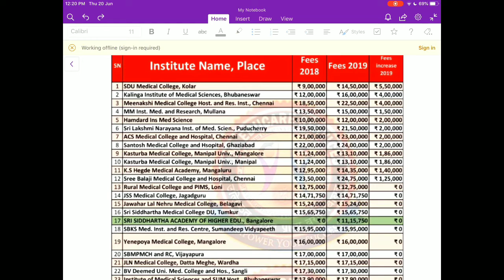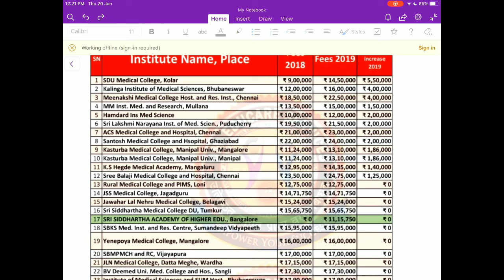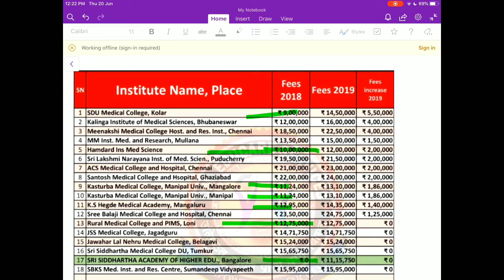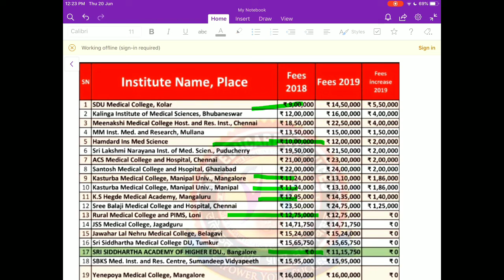NEET Private Medical College Fee | DEEMED College fee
As you all know NEET 2019 Choice filling is going to start on MCC Website. As you all requested we have made a video with a list of Deemed Medical Colleges with their Fee Structure . Arrange it wisely according to your priority during Choice Filling. We have made a list of all Deemed Medical colleges.
We will also upload a PDF form of this list on our Telegram Channel.  Join here: